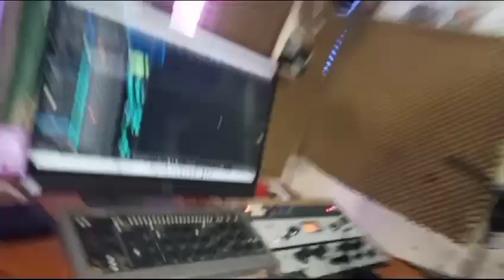Jonas Vimbane- Govuro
Distrito de Govuro está localizado no extremo norte da província de Inhambane. Visite @AsAventurasdePolianaOficial